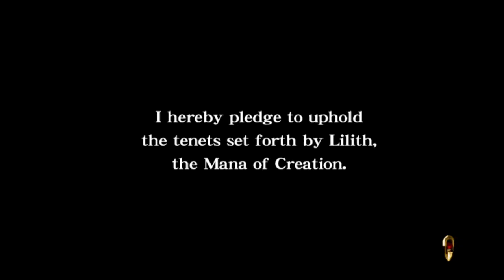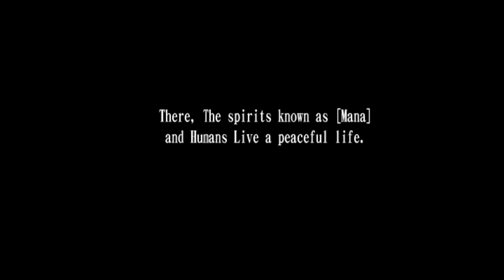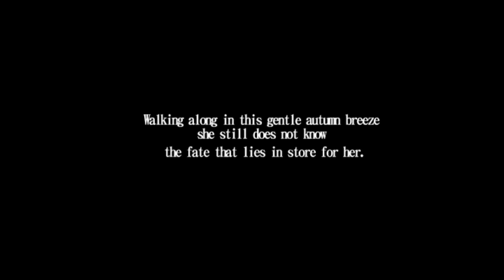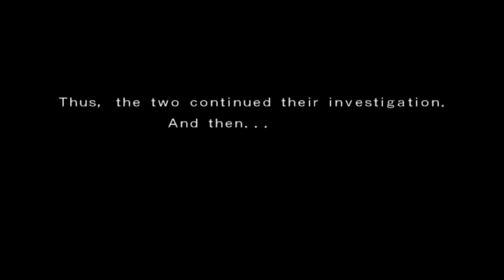Atelier Iris 2: The Azoth of Destiny ~ EP 1 Beginning In Eden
Atelier Iris 2: The Azoth of Destiny is the seventh game in the official Atelier series, and the second game in the Iris Series. Enjoy the cutscenes and follow RPG Quest for more adventures.